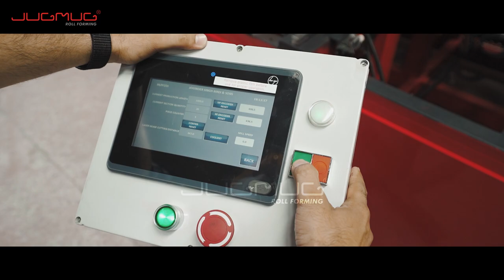wiggle wire lock channel rollforming machine.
we are Glad to show you our another exclusive 'JUGMUGrollforming' D40series mill that are worldwide proven and run more than 13 countries, this series capable to roll form  almost every entry level section profiles, whether it is a dry wall section  or a rolling shutter slat for shopfront, available with many types of value added features from online printing to perforation units or even rotary pattern unit, wiggle wire Lock Channel also known as Poly house Channel/greenhouse channel & Spring Wire work together to create the best greenhouse film fastening method on the market.